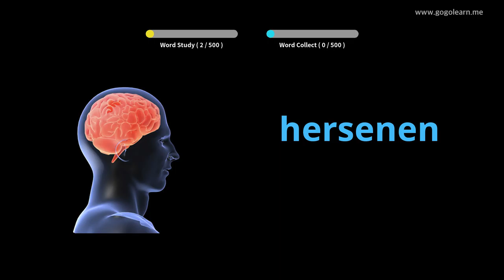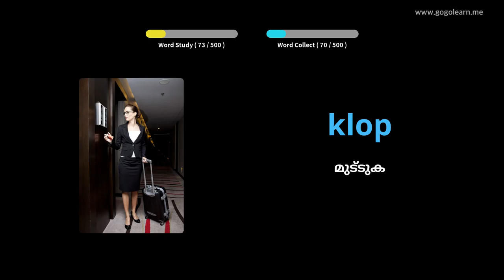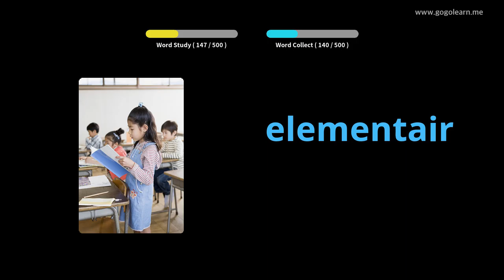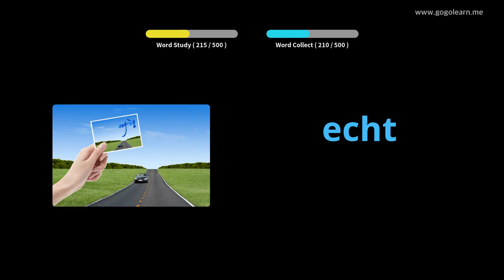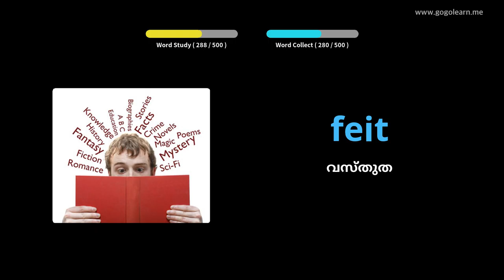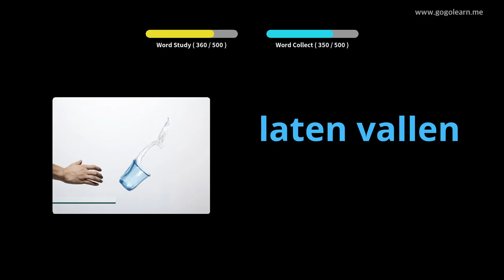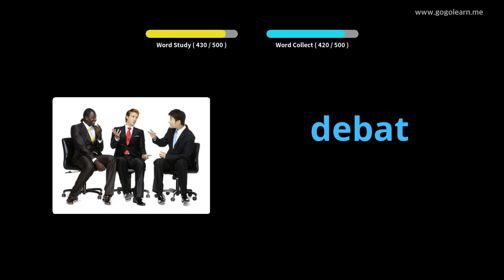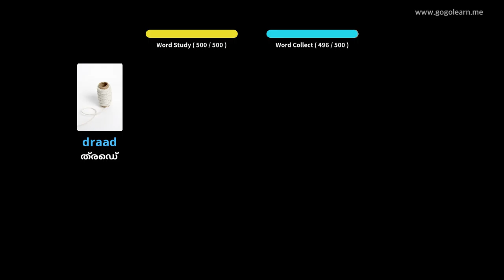ഡച്ച് പദാവലി ബേസിക് സെക്കൻഡറി സ്കൂൾ | Golearn